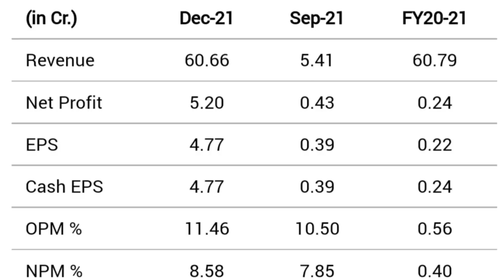White Organic Retail LIMITED share bonus record date complete details